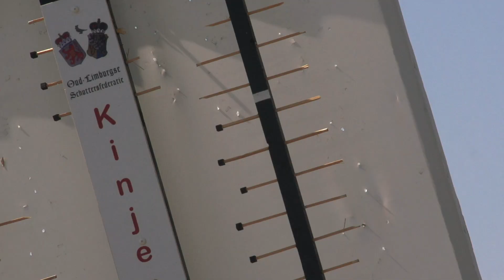Vrije Basisschool As op Kinjer-OLS 2018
Onze schutterij maakte deze reportage over het Kinjer-OLS & Vrije Basisschool As.

Stalen zenuwen bij het schieten, trotse leerlingen in de optocht & veel ambiance tijdens de prijsuitreiking!

Geniet van deze terugblik aan een bijzondere dag, mede dankzij de steun van Ergoedcel Mijn-Erfgoed.